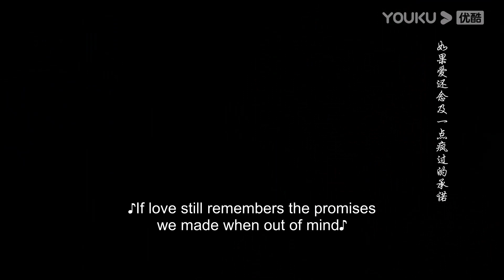灰姑娘温柔向霸总表达爱意，却被霸总狠狠拒绝，独自躲在房间流泪！|【南风知我意 South Wind Knows】 | 成毅/张予曦/付辛博/李欣泽